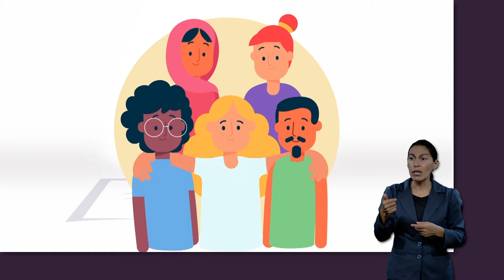ESU 3er. Trimestre 2022 Lección 7 - Esperanza indestructible